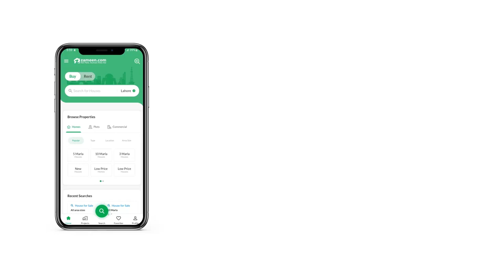3.4 MARLA FLAT FOR SALE IN BAHRIA ENCLAVE BAHRIA TOWN ISLAMABAD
Escape Heights third floor apartment Available for Sale on Easy Installments

25% Down payment
10% on possession
65% Remaining
24 Installments